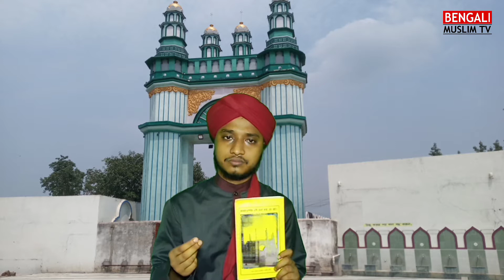Data Baba Mazar/ Pathorchapuri/ Data babar Jiboni/ Data Mahboob sah/ History of Data baba birbhum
দাতা বাবা পরিচিতি পাথরচাপড়ি।।Data Baba Pathorchapri।।দাতা বাবার ইতিহাস।। History of Data Baba